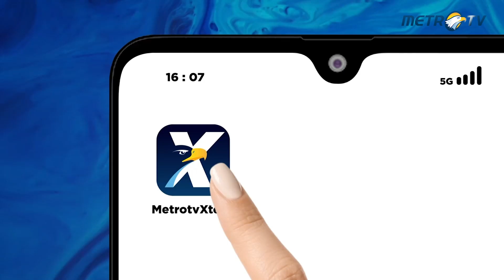Cristiano Ronaldo Rayu Dua Eks Real Madrid Gabung Al Nassr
MetroTV, Meskipun menjalani musim individu yang fantastis, Al Nassr kembali gagal menjuarai Liga Pro Saudi. Tak puas dengan hasilnya, Cristiano Ronaldo mengambil tindakan sendiri untuk memperkuat timnya.